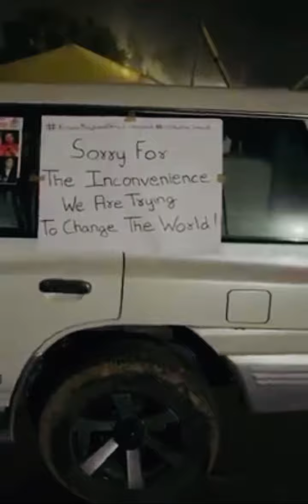Jan 8, 2021 - DeepSinghSidhu